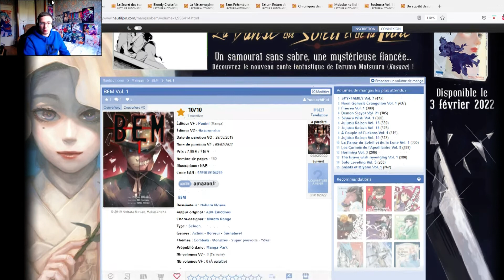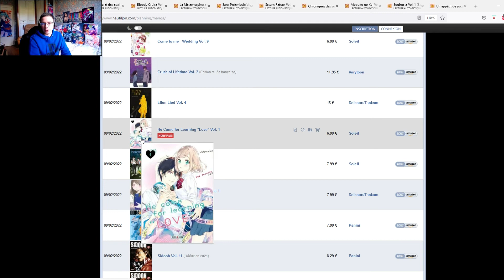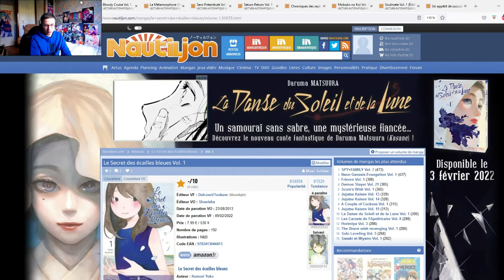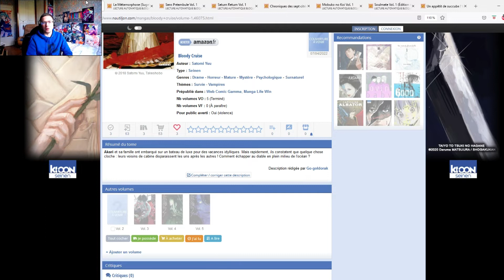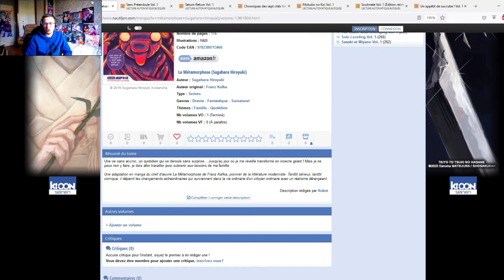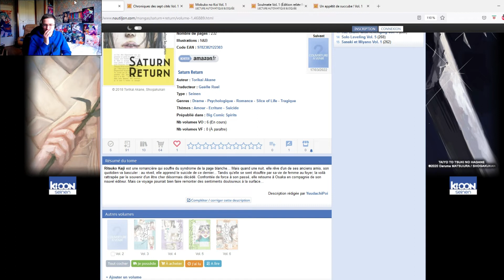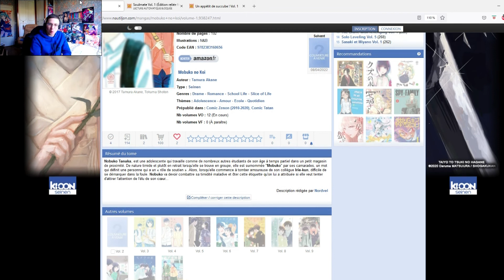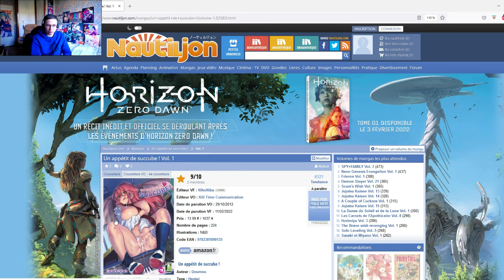Sortie Manga Février S2 !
bonjour a tous !on ce retrouve avec les sorties de la semaine !